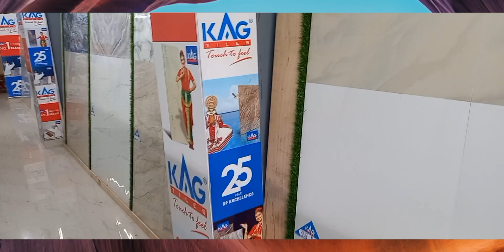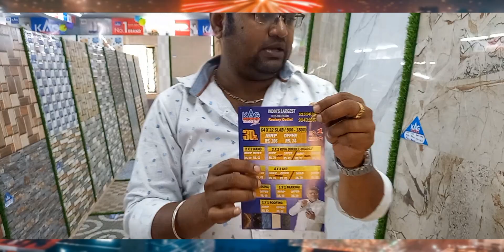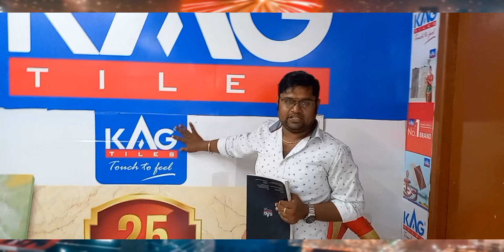💥KAG TILES /@ VELLORE VALLALAR/ALL KIND OF TILES AVAILABLE FOR MORE DETAILS:99431 98711..tileshop 👌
No 13, Hari Om Second Street, Sathuvacheri, vellore - 632009 (Near Santhiya Hospital)#

KAG TILES /@ VELLORE VALLALAR/ALL KIND OF TILES AVAILABLE FOR MORE DETAILS:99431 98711..!WATCH IT♥️

tileshop tiles vellore arcotfort beautifulpanchapadavarmalai arnijagirplace famous hotels in vellore#beautiful furniture#namma vellore#the Chennai silks# wonderful ether electric scooter# namma arcot# Vellore fort